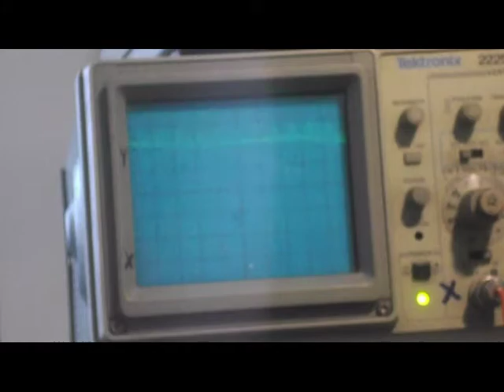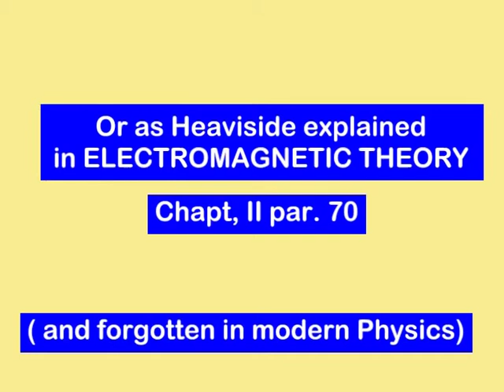demodulation in ether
Demodulation by ether's change of permittance in a short antenna and inside the microchip's capacitances. Carrier demodulated is 2 GHz PAM.